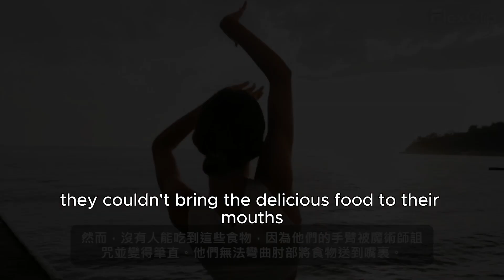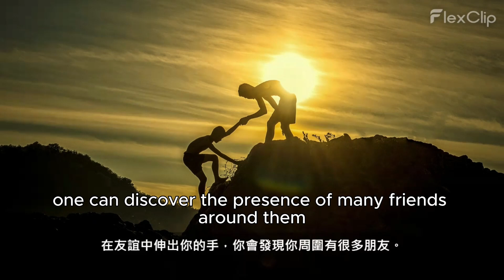The Lessons Dreams Teach Us| 夢教會我們的事